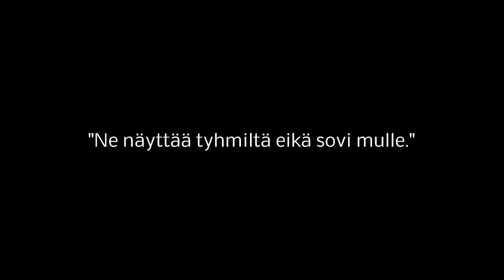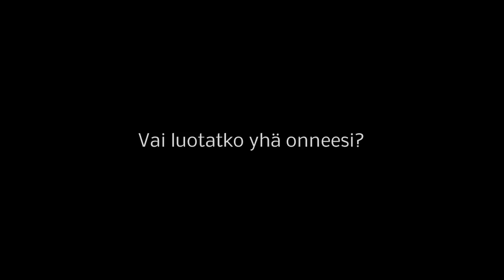Musta silmä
Salibandyssä sattuvat silmävammat ja niiden ehkäisy.